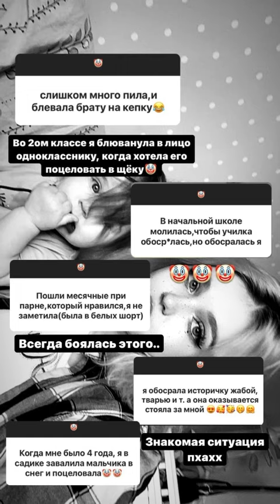Миля заболела🤧 / Меня тошнит / Даша Суднишникова